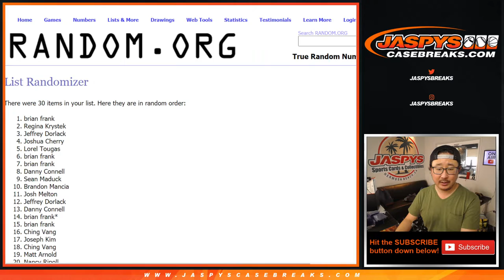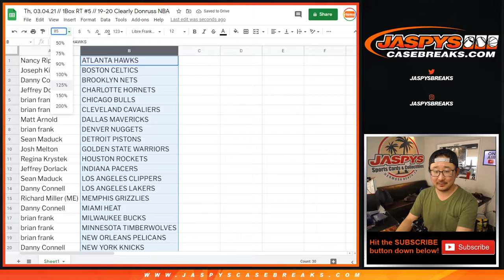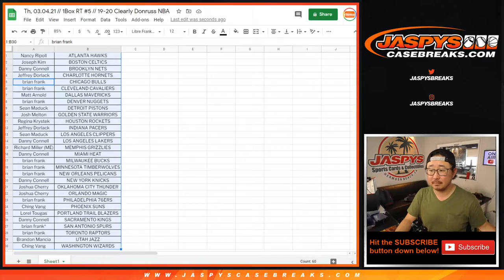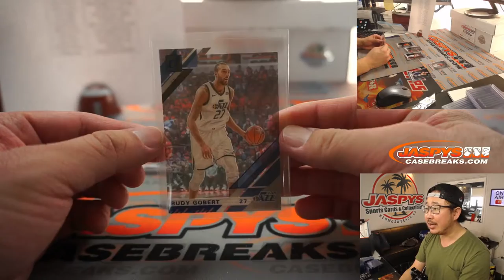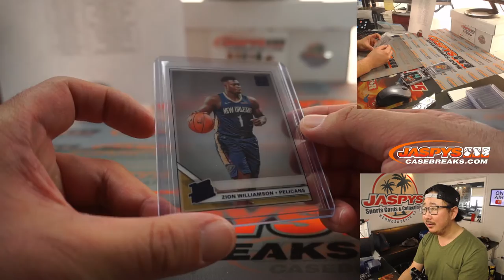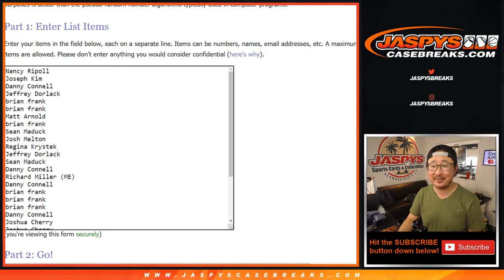Th, 03.04.21 // 1Box RT #5 // 19-20 Clearly Donruss NBA